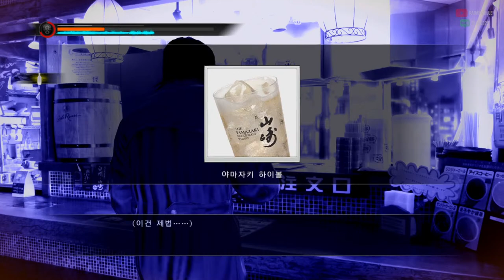[ 용과 같이 5 리마스터 ] 2부 사에지마 타이가 1장 머나먼 땅